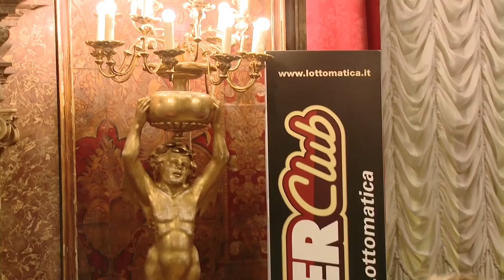MANI STORICHE: IL BLUFF DI MARIGLIANO CON DURRRR VISTO DA PESCATORI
Per la rubrica "Mani Storiche" Italiapokerclub analizza l'incredibile bluff di Marcello Marigliano a Tom Dwan nella mano della loro sfida heads up dal vivo. Ad analizzare il colpo con Rudy Gaddo il pro di Pokerclub Max Pescatori.